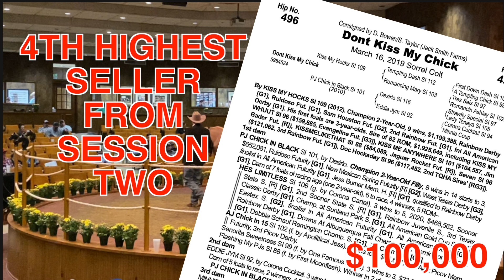2020 Heritage Place Yearling Sale Recap- Day 2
2020 Heritage Place Yearling Sale Recap- Day 2